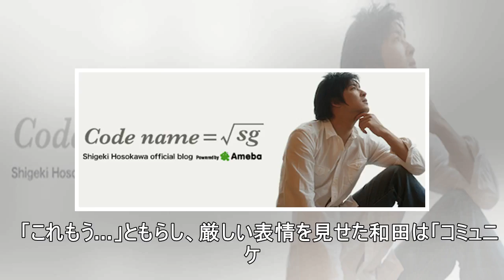和田アキ子のニュース - 和田アキ子 レスリング栄氏の会見に「コミュニケーション不足とパワハラは違う」 - 最新芸能ニュース一覧 - 楽天WOMAN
2018/06/17 13:38 　歌手の和田アキ子（６８）が１７日放送の「アッコにおまかせ！」（日曜前１１・４５）に出演。レスリング女子で五輪４連覇の伊調馨（３３＝ＡＬＳＯＫ）らに対するパワーハラス...